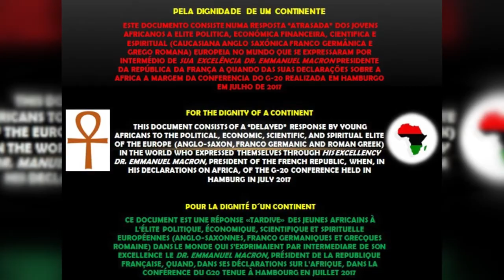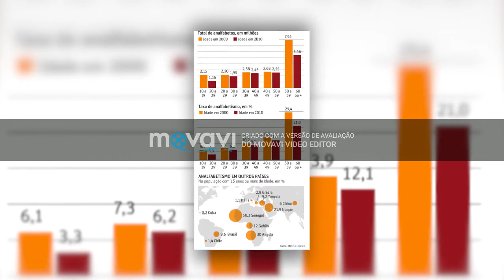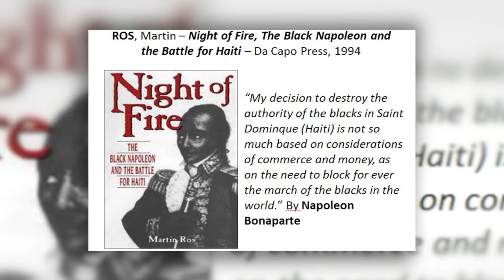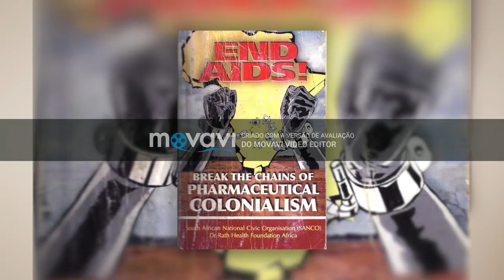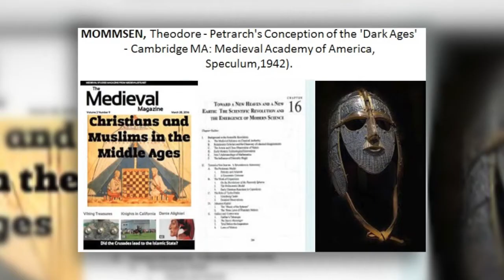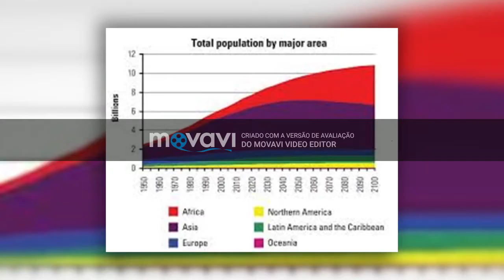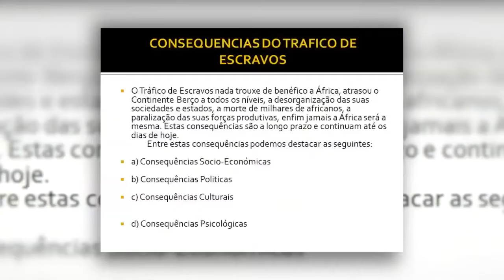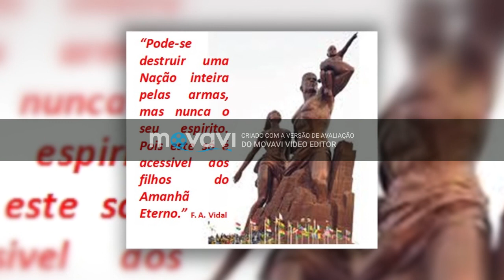Pela dignidade do continente Africano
Os nossos respeitosos cumprimentos.
Excelências em virtude das declarações sobre Africa proferidas pelo Presidente Francês na Conferência do G-20 realizada em Hamburgo (Alemanha) em Julho de 2017. De salientar que a referida missiva vai assinada pelo seu autor e acompanhada no seu interior por uma Pen Drive contendo uma longa metragem com o titulo “Pela Dignidade de um Continente”, com a duração de 02H10 minutos apróximadamente. Importa clarificar a comunidade nacional e internacional que todo conteúdo relativo à carta escrita tal como o filme em referência é de nossa livre autoria e resposabilidade total, representando nossa visão própria e opnião pessoal.